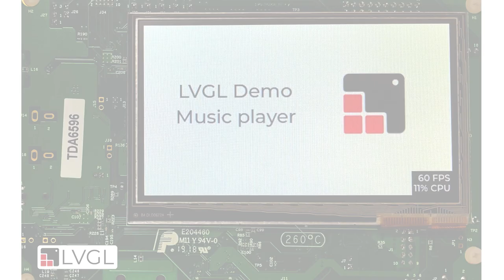LVGL Music Player Demo GUI on NXP i.MX RT1050 (480 x 272)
LVGL is an open-source graphics library providing everything you need to create embedded GUI with easy-to-use graphical elements, beautiful visual effects and low memory footprint.

The music player demo shows what kind of modern, smartphone-like user interfaces can be created on LVGL.